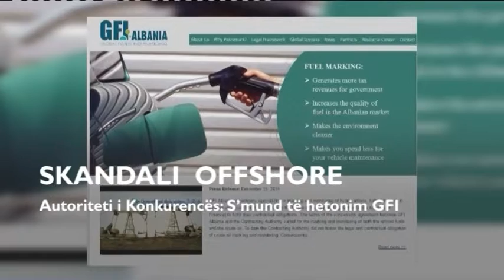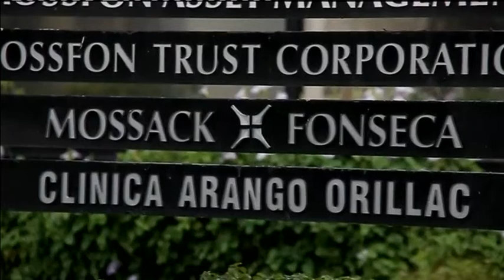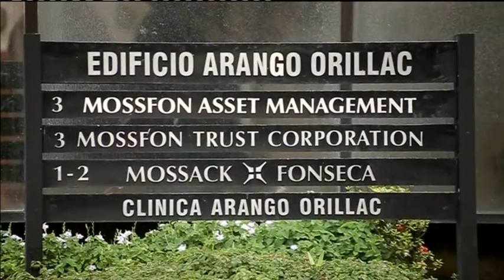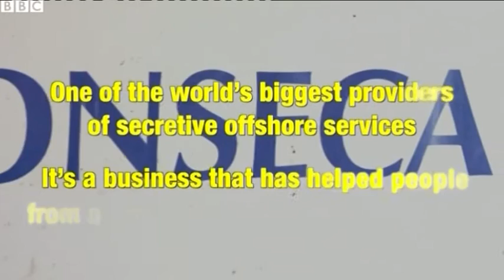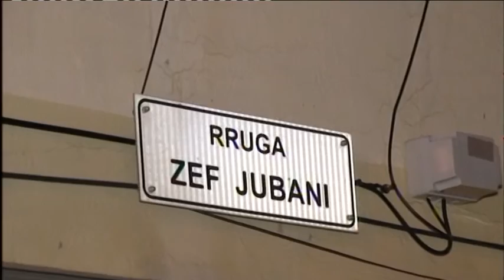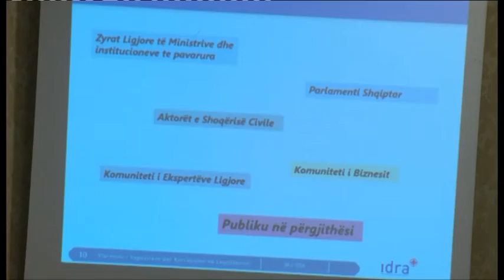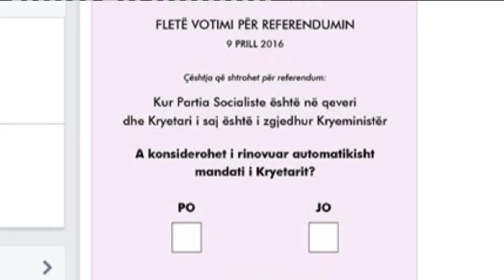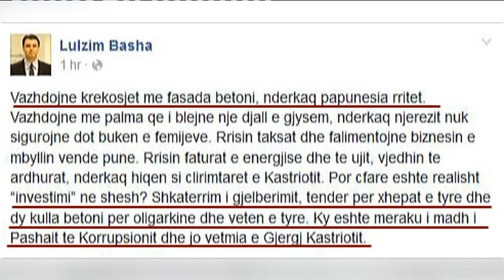Edicioni i lajmeve i orës 20:00, 5 prill 2016- Ora News